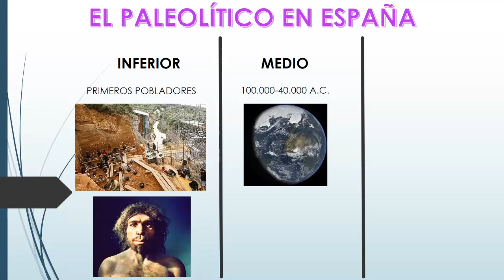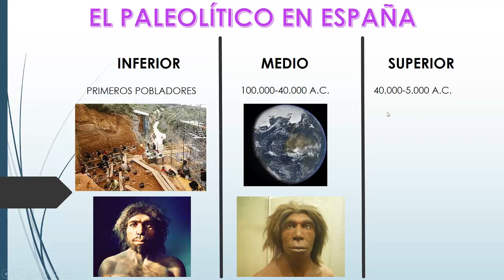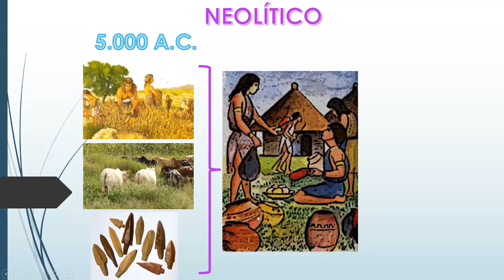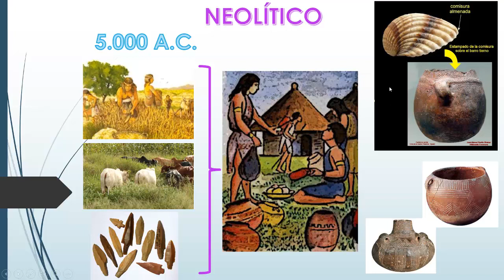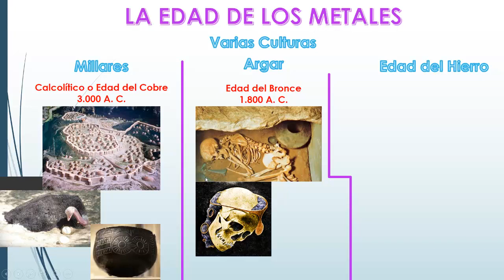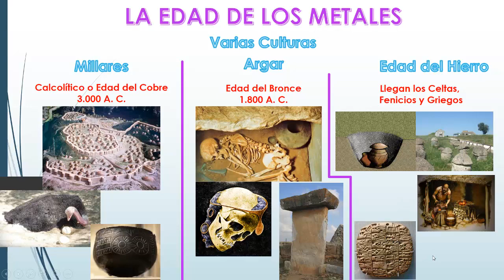8.6.- Prehistoria en la Península Ibérica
La Prehistoria en la Península Ibérica. Vídeo para 1º de la ESO